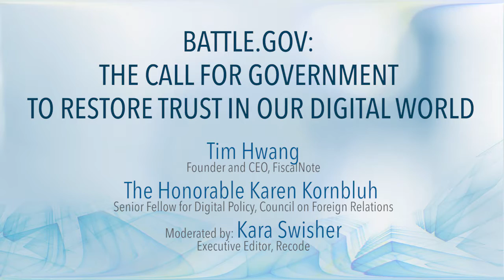Part 5 | Battle.gov: The Call for Government to Restore Trust in our Digital World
The largest looming national security threat today is not nuclear, biological or chemical weapons. It is an attack through data and information. As state and non-state hackers spread disinformation, steal intellectual property, meddle in elections and bring private companies to a halt, trust of citizens in both our institutions and the Internet is eroding. Within this paradigm, the need for a strong U.S. government-led response is growing at the same time as long-standing security and economic alliances are being re-examined. How can the U.S. partner with technology companies and allies around the world to combat the spread of disinformation and restore trust?

Tim Hwang, Founder and CEO, FiscalNote
The Honorable Karen Kornbluh, Senior Fellow for Digital Policy, Council on Foreign Relations
Moderated by: Kara Swisher, Executive Editor, Kara Swisher